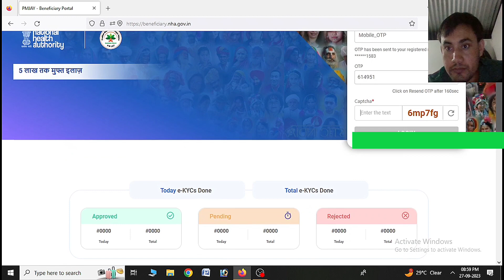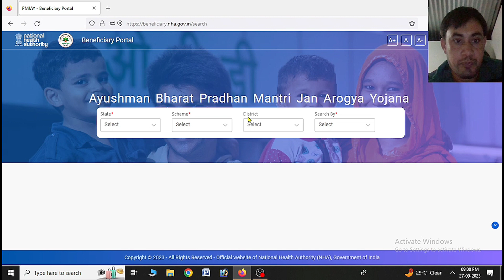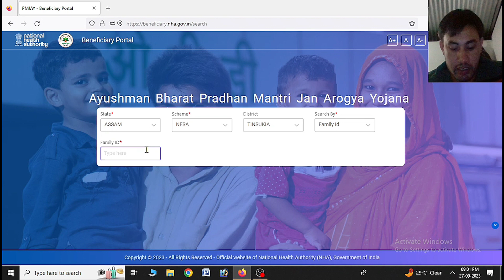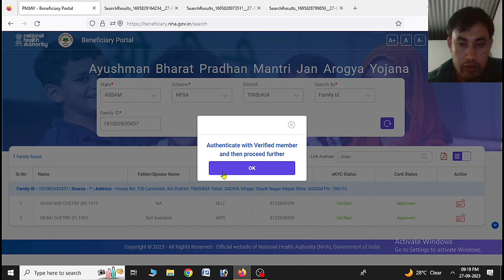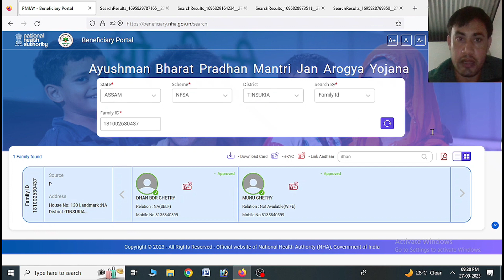How to Create Ayushman Card ID in india/ Latest updates/ Ayushman Card Download/New Ayushman Card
By
Topic covered:-
How to create ayushman card ID,
Ayushman Card ID kaise banaye,
How to get Ayushman Card ID,
How to Make Ayushman Bharat Card ID,
Ayushman Bharat Pradhan mantri Jan Arogya Yojona,
New updates,
Ayushman Card News,
Latest ayushman Bharat ID portal,
How to apply online ayushman Bharat Card,
Ayushman Card ID kaise banaye or kaha se banaye,
Latest news for Ayushman Bharat ID,
Latest news for All India Who Belongs in BPL,
Latest news for Ayushman Card,
Ayushman Bharat ID,
Ayushman Card download,
Ayushman Card New apply,
Technical MBC

     Technical MBC.